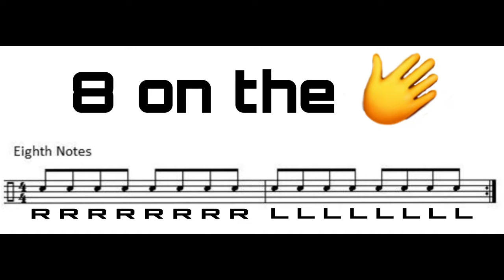|BYOS| Eight note warm up